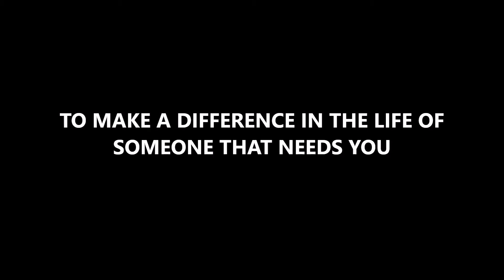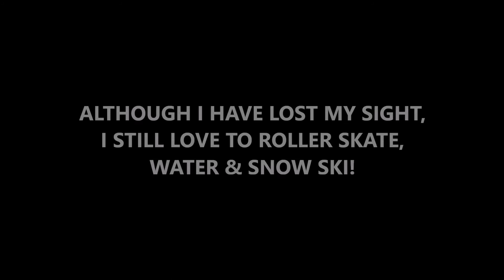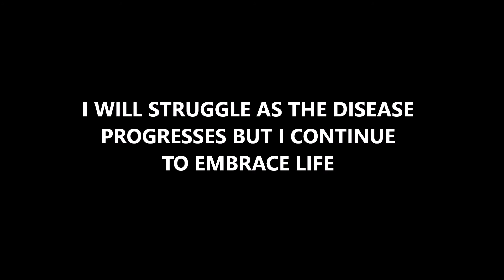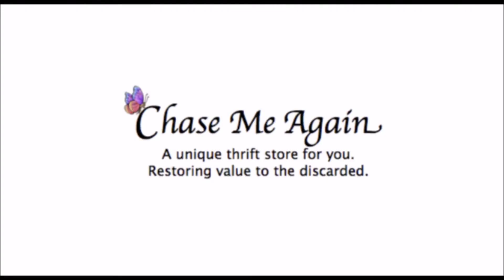Haley South Meadows Middle School Sparrow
Meet Haley...South Meadows Middle School's 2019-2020 Sparrow. Thanks to Les Schwab Tires, Chase Me Again and an anonymous community member, students will work hard to support Haley through sponsored community service.